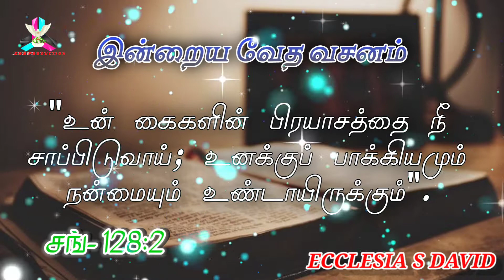Today's Bible Verse 28/07/2021